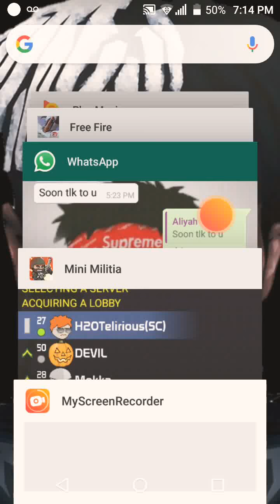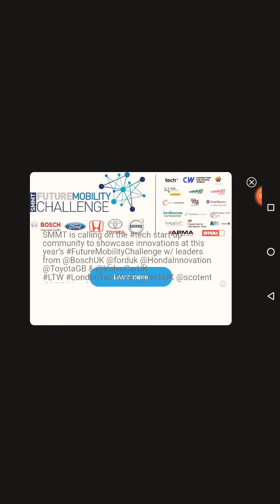This is what happens when I try to record for u guys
Laggggggggggggggggg